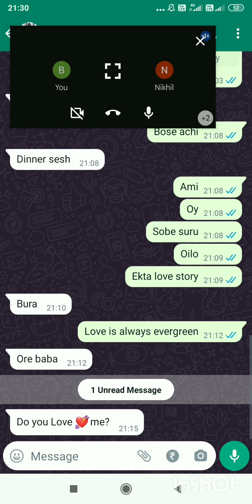group discussion with any topic